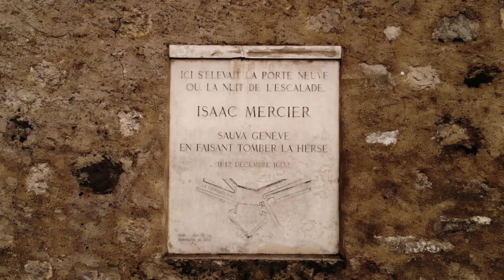Bons baisers de Genève n°5: L'Escalade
A l’emplacement de l’ancienne Porte Neuve, une plaque commémore l’exploit d’Isaac Mercier durant la nuit de l’Escalade, qui sauva la ville en empêchant les renforts ennemis de pénétrer dans la Cité. Une occasion de se replonger en images dans la nuit du 11 au 12 décembre 1602.
Au-delà de la carte postale, la série de vidéos Bons baisers de Genève apporte un éclairage particulier ou insolite sur des lieux partageant le quotidien des Genevois et Genevoises.

Merci à à la bibliothèque de Genève (BGE), au Centre d’iconographie genevois ainsi qu'a l'Office du patrimoine et des sites de l'Etat de Genève pour leur collaboration.